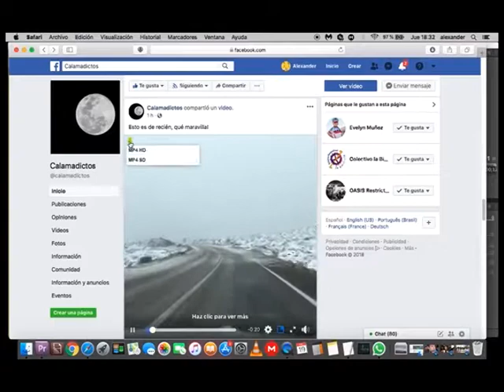19 jul 2018 Adversidad climática afectó a toda la región y hay una familia desaparecido en la ruta